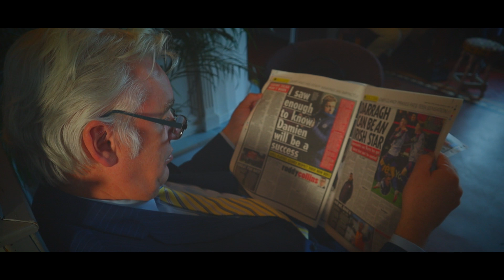Chris Loughrey She's So Cool